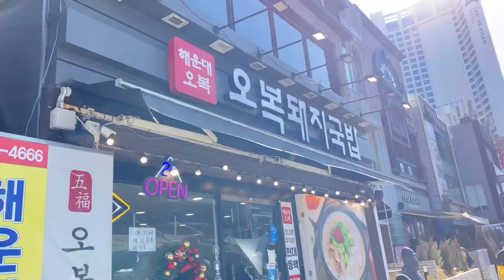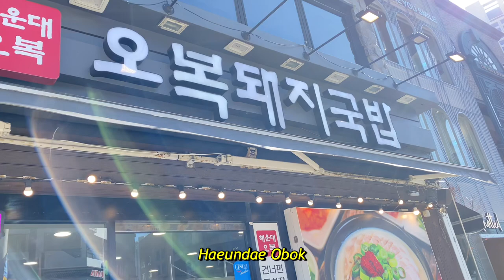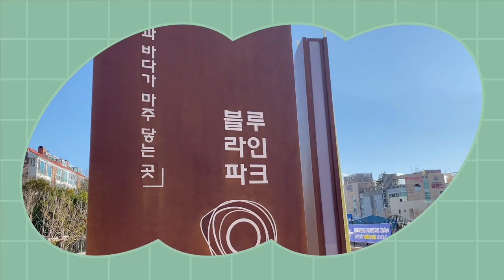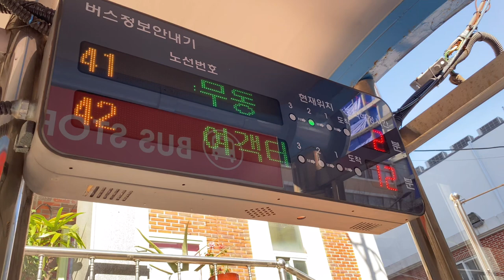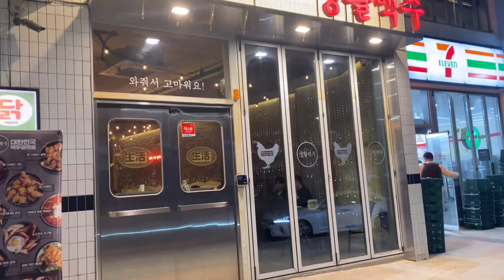VLOG Busan ปูชาน ปูใจ ฉบับ 2023